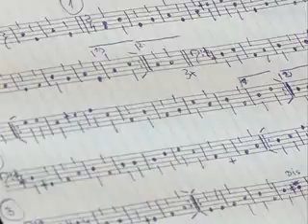MsDK VT - Koncerty a divadelné predstavenia - Orgonina a jej hostia 2011